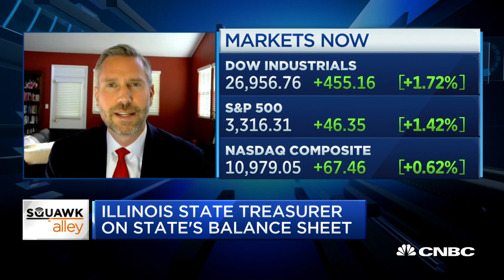Illinois state treasurer on the state's tax hike vote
Michael Frerichs, Illinois state treasurer, joins "Squawk Alley" to discuss a ballot measure to raise taxes in the state.